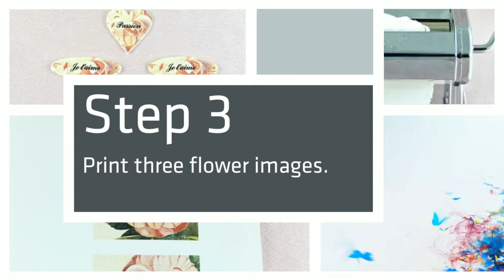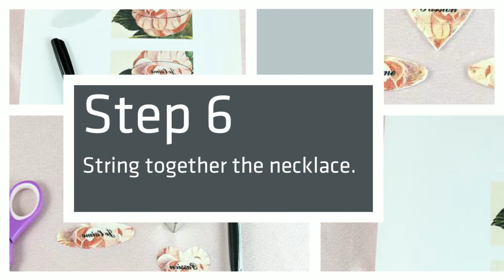Passion for Love Necklace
Suzann Sladcik Wilson shows us how to create this elegant pearl and heart necklace, this homemade jewelry  can put a lovely spin on your wardrobe.